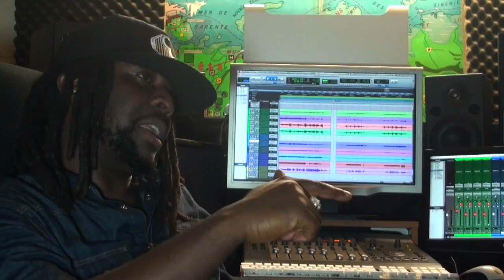Benijah - Hello Larue Interview 2014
Benijah parle au micro de Hello Larue lors d'une hellosessions 2014.